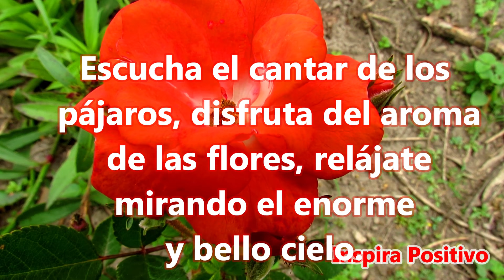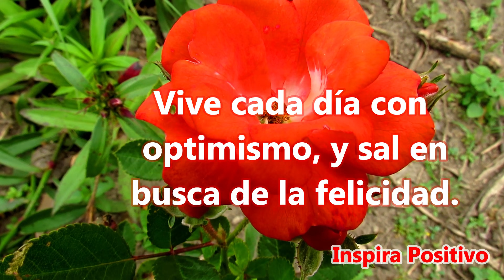☕Buenos Días Feliz Sábado Para Ti Saludito de Buenos Dias El Mensaje mas Bonito Abrelo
Buenos Días Feliz Sábado
Una linda sonrisa al amanecer hará que tu día sea hermoso